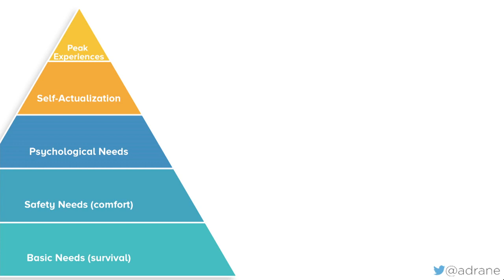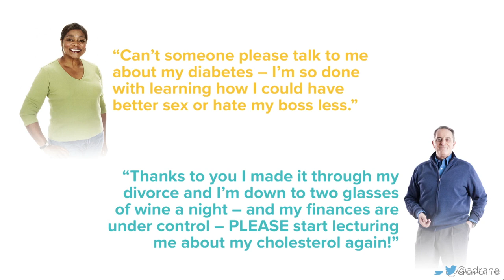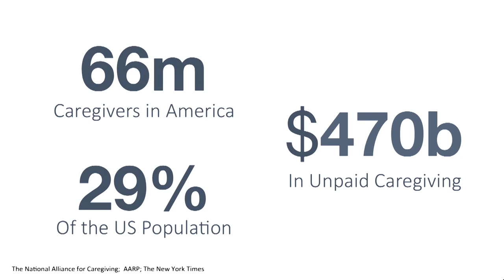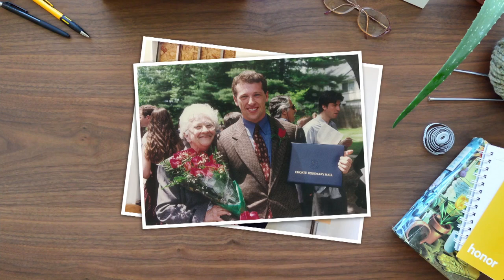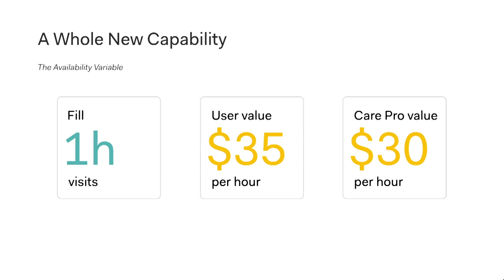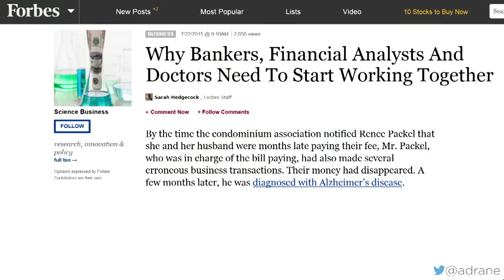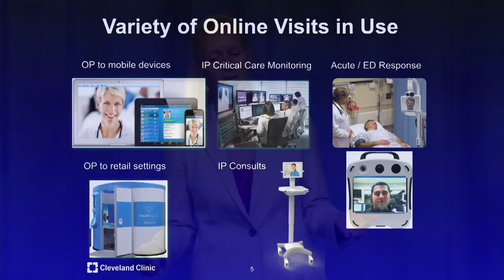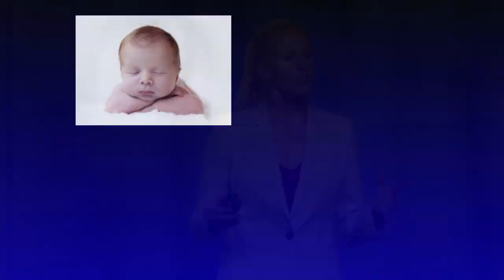The Unmentionables Panel at Health 2.0 (2015)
Alexandra Drane leads a panel of speakers featuring Mark Ganz (Cambia Health Solutions), Bill McIvor (SeniorLink), Seth Sterberg, Kai Stinchcombe (Honor),  Adrienne Boissy (Cleveland Clinic),
and Karin VanZant (CareSource).

The Unmentionables Health 2 0